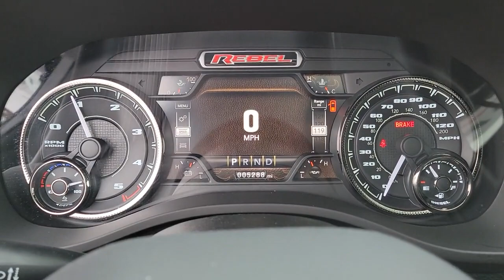2022 RAM 1500 Henderson, Las Vegas, Bullhead City, Lake Havasu, Laughlin, NV TSP18203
Granite Crystal Metallic Clear Used 2022 RAM 1500 REBEL 4X4 CREW CAB 5'7 BOX available in Henderson, Nevada at Towbin Dodge. Servicing the Las Vegas, Bullhead City, Lake Havasu, Laughlin, NV area.
2022 RAM 1500 REBEL 4X4 CREW CAB 5'7 BOX - Stock#: TSP18203

Towbin Dodge
275 Auto Mall Dr

Towbin Dodge, located in the Valley Auto Mall in Henderson, is pleased to offer this Granite Crystal Metallic Clearcoat 2022 Ram 1500 Rebel for purchase, this vehicle is well equipped with many features including. Certified By Carfax - No Accidents, Certified By Carfax - One Owner, Remainder Of Factory Warranty Still Applies, $20,000.00 IN CUSTOM WORK LIFT, WHEELS TIRES AND MUCH MORE A SHOW STOPPER MUST SEE!, 115V Auxiliary Rear Power Outlet, 12'' Touchscreen Display, 2-Door Passive Entry, Front Door Locks, 2nd Row In Floor Storage Bins, 4 Way Front Headrests, 4G LTE Wi-Fi Hot Spot, 8.4'' Touchscreen Display, Air Conditioning ATC w/Dual Zone Control, All R1 High Radios, All Radio Equipped Vehicles, Apple CarPlay, Auto-Dimming Exterior Driver Mirror, Black Exterior Mirrors, Black Front Bumper w/Black Plate, Black Premium Power Mirrors, Bluetooth Handsfree Phone & Audio, Body Color Door Handles, Bucket Seats, Cold Weather Group (DISC), Connected Travel & Traffic Services, Connectivity - US/Canada, Convex Wide-Angle Mirror Insert, Digital Rearview Mirror, Disassociated Touchscreen Display, Dome Dual LED Reading Lamp, Dual-Pane Panoramic Sunroof, Engine Block Heater, Exterior Mirrors Courtesy Lamps, Exterior Mirrors w/Heating Element, Exterior Mirrors w/Supplemental Signals, Foam Bottle Insert (Door Trim Panel), For Details, Visit DriveUconnect.com, Front Seat Back Map Pockets, Full Length Upgraded Floor Console, Global Telematics Box Module (TBM), Google Android Auto, GPS Antenna Input, GPS Navigation, Grille Surround 2 Black Texture 3 Black, harman/kardon 19 Speaker Premium Sound, HD Radio, Heads-Up Display, Heated Front Seats, Heated Steering Wheel, Integrated Center Stack Radio, Integrated Voice Command w/Bluetooth, LED CHMSL Lamp, LED Footwell Lighting, Lux Leather Trimmed Bucket Seats, Media Hub w/2 Charge Only USBs, MOPAR Winter Front Grille Cover, Night Edition, Off-Road Information Pages, Overhead LED Lamps, Panic alarm, ParkSense Front/Rear Park Assist w/Stop,
Side Impact Beams,Dual Stage Driver And Passenger Seat-Mounted Side Airbags,Forward Collision Warning-Plus,Collision Mitigation-Front,Tire Specific Low Tire Pressure Warning,Dual Stage Driver And Passenger Front Airbags,Curtain 1st And 2nd Row Airbags,Airbag Occupancy Sensor,Rear Child Safety Locks,Outboard Front Lap And Shoulder Safety Belts -inc: Rear Center 3 Point, Height Adjusters and Pretensioners,Front Seat Back Map Pockets,4-Way Passenger Seat -inc: Manual Recline and Fore/Aft Movement,Front Facing Cloth/Vinyl Rear Seat,Manual Tilt/Telescoping Steering Column,Rear 60/40 Folding Seat,Illuminated Front Cupholder,Rear Cupholder,Compass,Valet Function,Cruise Control w/Steering Wheel Controls,HVAC -inc: Underseat Ducts and Console Ducts,Illuminated Locking Glove Box,Full Cloth Headliner,Vinyl Door Trim Insert,Metal-Look Gear Shifter Material,Interior Trim -inc: Deluxe Sound Insulation, Aluminum Door Panel Insert, Metal-Look Console Insert and Aluminum/Metal-Look Interior Accents,Mini Overhead Console, 2 12V DC Power Outlets and 1 120V AC Power Outlet,Front Map Lights,Fade-To-Off Interior Lighting,Full Carpet Floor Covering MOPAR -inc: Vinyl/Rubber Front And Rear Floor Mats,Pickup Cargo Box Lights,GPS Antenna Input,Global Telematics Box Module (TBM),Full Length Upgraded Floor Console,2nd Row In Floor Storage Bins,Instrument Panel Bin, Dashboard Storage, Driver / Passenger And Rear Door Bins,Delayed Accessory Power,Systems Monitor,Outside Temp Gauge,Analog Appearance,Redundant Digital Speedometer,Manual Adjustable Rear Head Restraints,Front Center Armrest w/Storage and Rear Center Armrest,Bucket Seats,4 Way Front Headrests,Sentry Key Immobilizer,2 12V DC Power Outlets,Air Filtration,2 12V DC Power Outlets and 1 120V AC Power Outlet6 Speakers,Streaming Audio,Fixed Antenna,2 LCD Monitors In The Front,Tires: LT275/70R18E OWL AT,Regular Box Style,Steel Spare Wheel,Full-Size Spare Tire Stored Underbody w/Crankdown,Clearcoat Paint,Black Rear Step Bumper,Black Front Bumpe